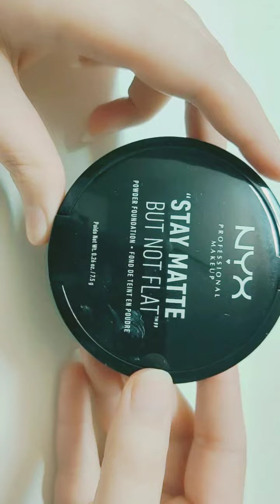Nyx stay matte powder foundation smp 3 natural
My new channel name (Makeup Products With Maira)

nyx professional make up